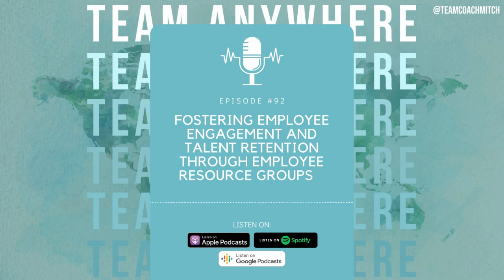Fostering Employee Engagement and Talent Retention Through ERGs | EP 92 with Deanna Figurito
The past 2 years have been a challenge for leaders to engage and motivate their team members. The great resignation proved that employees have the option to choose their desired career paths. Thus, organizational leaders should devise ways to prevent turnover and keep  employees.

On today’s podcast episode we interview Deanna Figurito, Founder and Lead Coach of DFig Connects Coaching and Consulting. Today’s topics are locked-in on the implementation, benefits, and significant effects of ERGs or Employee Resource Groups to improve employee engagement and talent retention.

📌 Chapters:
0:00 - Intro
2:27 - What Deanna Learned From the Past 2 Years
7:12 - The Birth of DFig Connects
11:22 - The Impact that ERGs have on Employee Retention
15:45 - Deanna's Work Experience with ERGs
19:31 - The Significant Effects of Having Company ERGs
20:58 - A Story of Success with ERGs
22:35 - Additional Benefits of ERGs to Team Members
24:35 - Thanks For Listening!

TOP EPISODES
✅ EP 59: To Build a Hybrid Work Model, Propose Scenarios and Listen to Everybody
✅ EP 77: Strategies to Keep Employees Engaged Throughout the Great Resignation
✅ EP 48: Lead Virtual Meetings People Actually Love with These 7 Tips

ABOUT TEAM ANYWHERE
WHERE YOUR TEAM IS DOESN’T MATTER ANYMORE. What matters is that leaders learn how to build teams and cultures from anywhere in the world. Welcome to Team Anywhere, the leadership podcast where we invite experts to teach you how to lead a team from anywhere.

LEADERSHIP TRAINING
💻 LINKEDIN LEARNING COURSES 💻

► The 3 Mistakes Leaders Make When Planning In-Person Gathering, Meetings, and Events